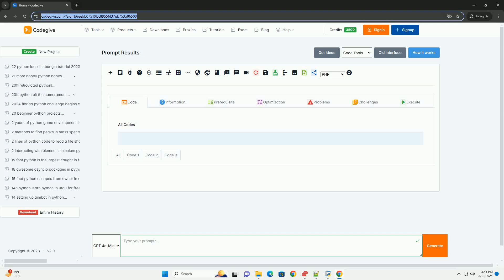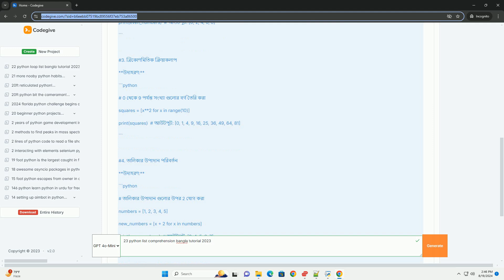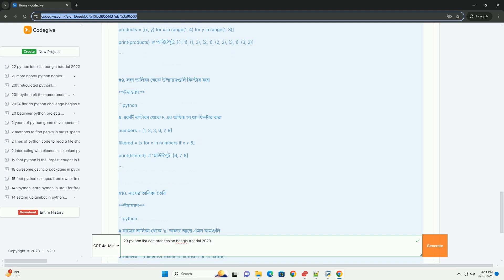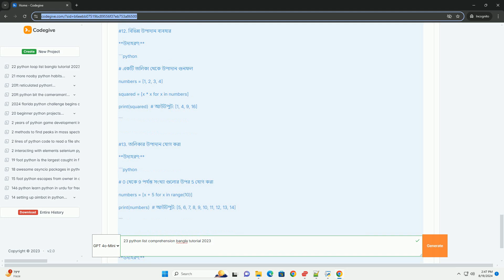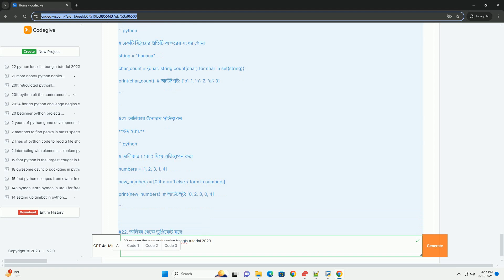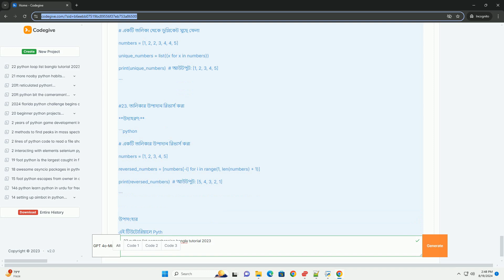23 python list comprehension bangla tutorial 2023